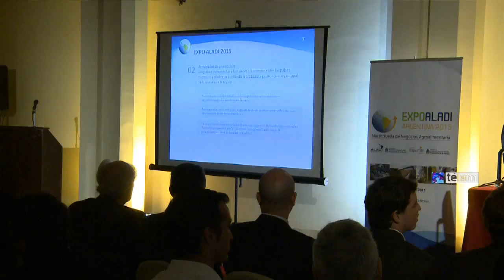Exportaciones de países de la Aladi crecieron 12% en última década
Las exportaciones de los países que integran la Asociación Latinoamericana de Integración (Aladi) crecieron en promedio 12 por ciento durante la última década y las naciones miembro apuntan a mejorar el intercambio intrazona y luchar contra el proteccionismo agrícola que llevan adelante de Estados Unidos y Europa.

Los 13 países que integran la Aladi -Argentina, Bolivia, Brasil, Chile, Colombia, Ecuador, México, Paraguay, Uruguay, Perú y Venezuela- se reunirán el 3 y 4 de junio próximos en Tecnópolis para analizar esos objetivos y realizar una macrorrueda de negocios agroalimentarios regional.

Al anunciar el encuentro este mediodía en la sede de la Cancillería, el secretario de Relaciones Económicas Internacionales, Carlos Bianco; sostuvo que "el 50% de los alimentos que se importan en América Latina provienen de extrazona, es un dato tremendo; hace falta incrementar el comercio interregional de alimentos" para potenciar la producción de los países miembro.

Bianco destacó que "el desempleo promedio en América Latina bajó de 12 por ciento, similar a Europa hoy, a 6 por ciento en los últimos 10 años; además crecieron en promedio las exportaciones 12,5 por ciento, por encima del 9,5 que lo ha hecho el mundo, nos hemos hecho más exportadores y uno de los principales sectores son los alimentos de alto valor agregado".

Advirtió también que ese 50% de productos alimenticios que provienen de extrazona "en su mayoría son de Estados Unidos" y que "otro desafío es la denuncia en los distintos foros internacionales contra el proteccionismo agrícola, puntualmente de Estados Unidos y la Unión Europea".

"Es un flagelo muy fuerte que sufrimos los países productores y tenemos que pelear en conjunto", dijo Bianco, quien subrayó que desde Estados Unidos y la Uniòn Europea "promueven el proteccionismo en el sector dónde nosotros tenemos más oportunidades", que es el agroalimentario.

Dijo que otro de los objetivos que se analizarán en el encuentro es la necesidad de "avanzar en téerminos de industrializar la ruralidad, agregar valor y conocimiento a la producción agrícola".

Por su parte, el secretario general de la Aladi, Carlos "Chacho" Alvarez, dijo que "el tema central en el mediano y largo plazo es definir si América Latina va a ser un jugador importante en un mundo más multipolar".

"Debemos contribuir a construir un sujeto que es América Latina con sus asimetrías, diversidades, distintos modelos de inserción y desde nuestra asociación", remarcó el dirigente.

El encuentro de Aladi se realizará junto con el festival de gastronomía Raíz, que celebrará su tercera edición.

"Decidimos juntar los dos perfiles de estas actividades que son complementarios porque ambas se tratan de la cadena agroalimentaria; la feria no será sólo sobre alimentos sino toda la cadena de valor, maquinarias, semillas, diseño y packaging", dijo Bianco.

"El sector agroalimentario es uno de los sectores donde el grueso de los países que conforman Aladi son grandes potencias en la producción de alimentos para consumo interno y exportación; en nuestros países ha habido un importante desarrollo en toda la cadena de valor", concluyó el embajador.

En la reunión anterior de la Aladi, que se realizó el año pasado en Montevideo, participaron más de 600 empresarios, se concretaron 3000 reuniones de negocios y se firmaron acuerdos de intención de negocios por 142 millones de dolares.